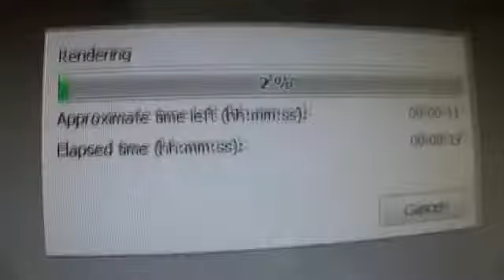Make your Bed !!! (Day 1 )